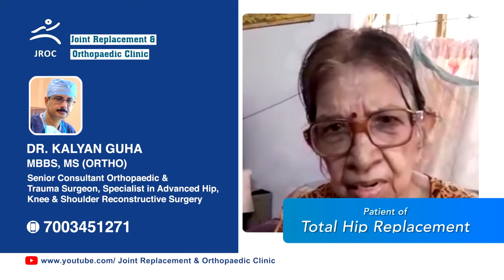Total Hip Replacement By Dr. Kalyan Guha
🩺Dr. Kalyan Guha
 📌MBBS, MS(Ortho)
📌Senior Consultant Orthopedic and Trauma Surgeon
🏥 Visit at Joint Replacement & Orthopedic Clinic 👉 21/B, Rajani Sen Rd, Lake Range, Kalighat, Kolkata, West Bengal 700026
📌Attachments :
🏥Woodlands
🏥CMRI
🏥AMRI, Dhakuria
📌Services :
📍Knee Replacement
📍Minimally Invasive Hip Replacement
📍Total Shoulder Replacement
📍Arthroscopic Surgery
📍Trauma
📍Sports Injury
📍Ligament injury
📍ACL surgery
📍PCL surgery
📍Meniscus surgery
📍Shoulder dislocation
📍 Rotator cuff surgery